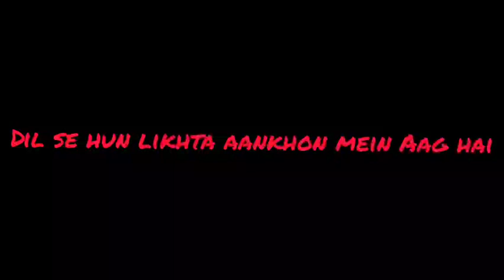PAGAL BANANA HAI OFFICIAL AUDIO ( LiiTTLeway)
Hii friends Aapka Swagat hai hamare YouTube channel LiiTTLeWay official me  Aaj phir pahle Ki Tarah Ek Naya song Laya hu my 9th Track

Title : pagal Banana hai

Rapper : LiiTTLeway

Edit by  : 24/7

Audio : LiiTTLeWay